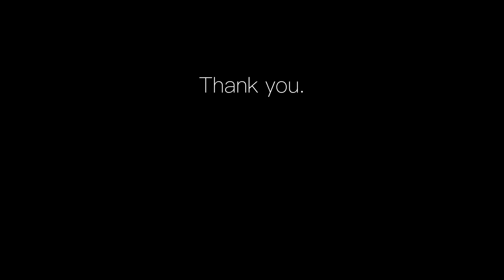【迷惑行為】洋服屋で試着してそのままダンス @DOUBLE OO’09 | Dance at clothes shop @DOUBLE OO’09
今回はロボット系というよりただカッコつけたダンスですが楽しんで頂けましたら褒め言葉とイイねとチャンネル登録よろしくお願いしますぅ。

協力して頂いた DOUBLE OO’09 さんありがとうございました！！